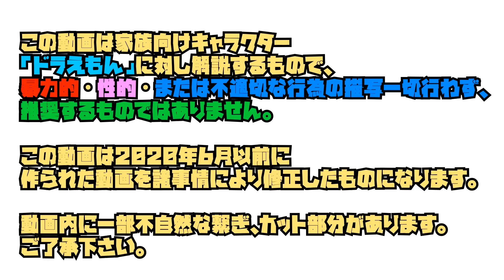新・ドラえもんは普段何をしているの？【ドラえもん雑学】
※当動画は、機械音声(ゆっくりボイス)を使用している関係上、繰り返しの多いコンテンツと差別化する為、背景にゲーム映像を流しております。

【概要】
毎日のび太と共に過ごしているドラえもん。
だがのび太が学校へ行っている間や、遊びに行っている時。
ドラえもんは何をしているのだろうか？